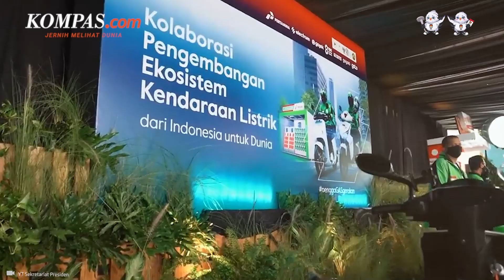Momen Jokowi Temui Para Pengusaha Tiongkok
Presiden RI Joko Widodo menggelar pertemuan bisnis bersama Kamar Dagang Indonesia di China (INACHAM) dan sejumlah pengusaha China di Shangri-La, Chengdu, China, pada Jumat (28/7/2023).
Dalam pertemuan tersebut, Jokowi menekankan komitmen Indonesia untuk menjaga investasi tetap stabil dan berjalan baik.
Maka dari itu, Jokowi meminta para investor agar tak ragu untuk menyampaikan kendala-kendala yang dihadapi ketika berinvestasi di Indonesia.
Simak selengkapnya.
Penulis: Dian Erika Nugraheny
Penulis Naskah: Anneke Sherina Ramadhani
Narator: Anneke Sherina Ramadhani
Video Editor: Tri Febrianto Gunawan
Produser: Sherly Puspita
Musik oleh: Cottonmouth Strut - The Whole Other